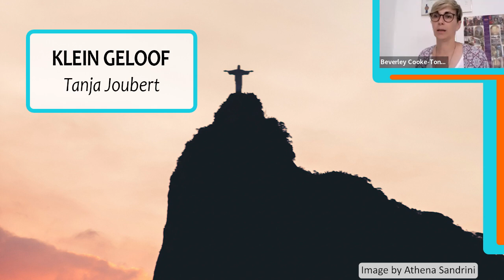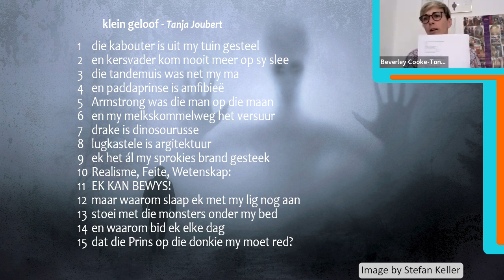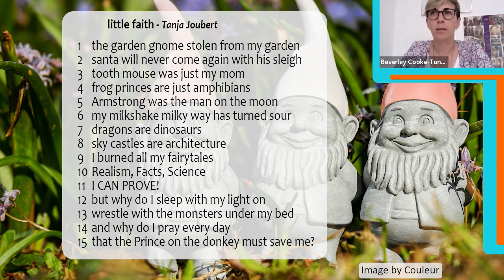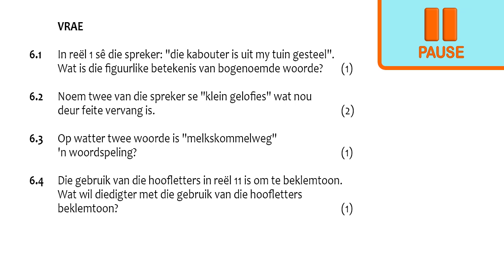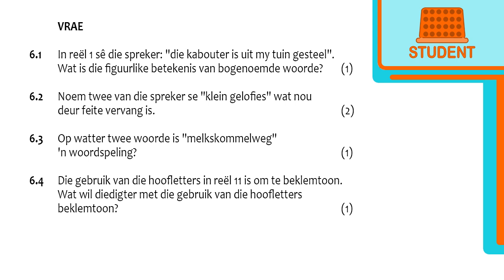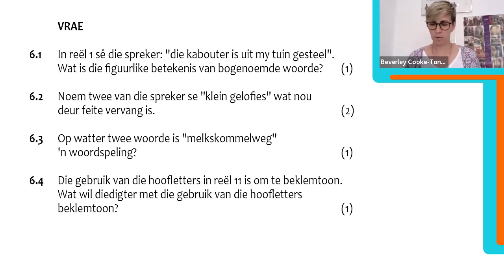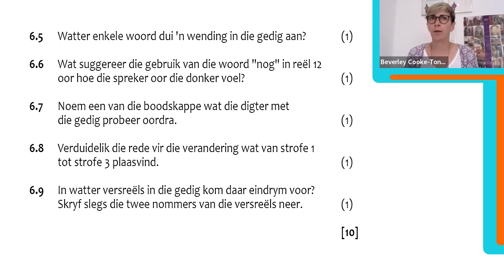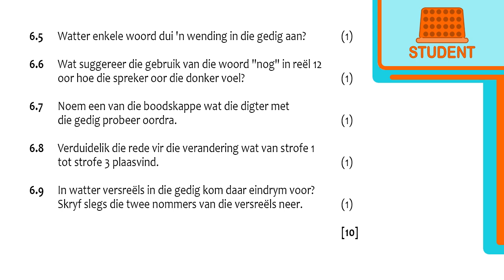Klein Geloof deur Tanya Joubert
Bev - The Learning Coach - teaches the poem “Kleiin Geloof" by Tanya Joubert

Explanations in Afrikaans and English. Deeglike voorbereiding vir eksamen vrae! (Thorough preparation for exam questions.)